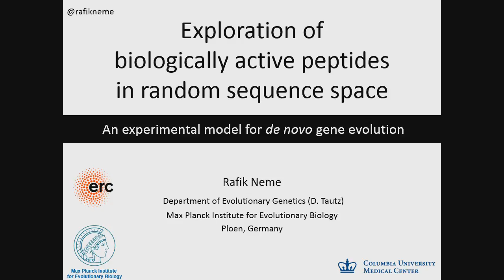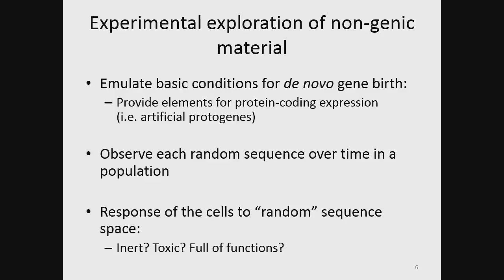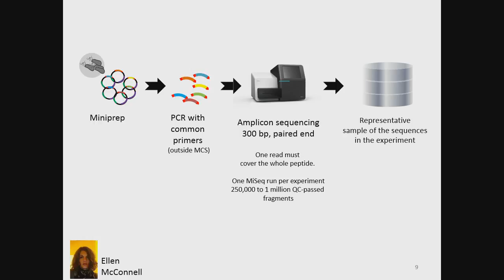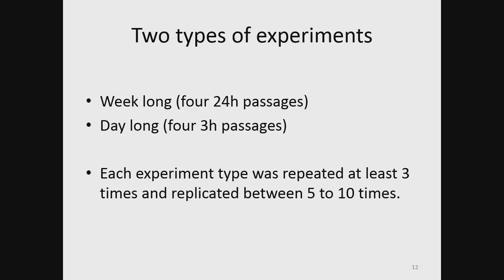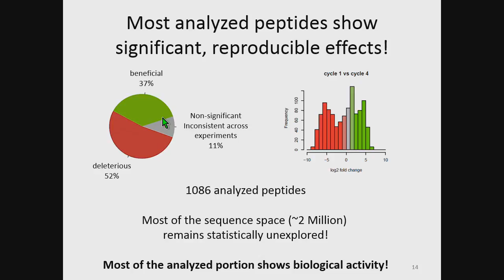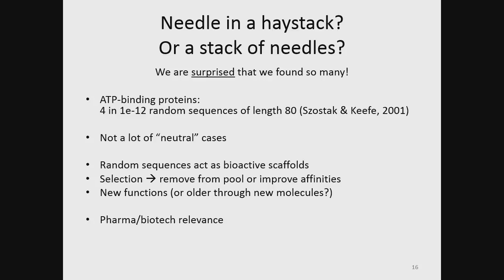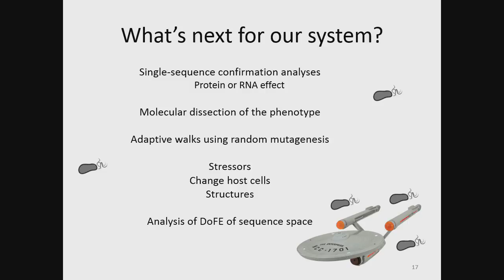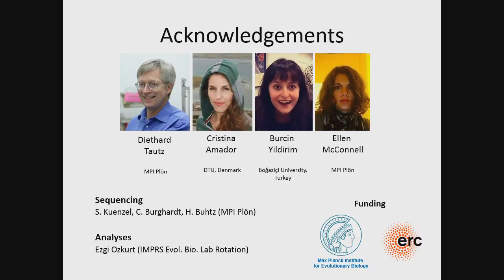R Neme: Bioactive peptides from random sequences: an experimental approach to de novo gene evolution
"Rafik Neme (Max Planck Institute for Evolutionary Biology) presents 'Exploration of bioactive peptides from random sequences: an experimental approach to de novo gene evolution.'

 A presentation at the 'Molecular Evolution' session of the Population, Evolutionary, and Quantitative Genetics Meeting at The Allied Genetics Conference, July 13-17, 2016, Orlando, Florida.